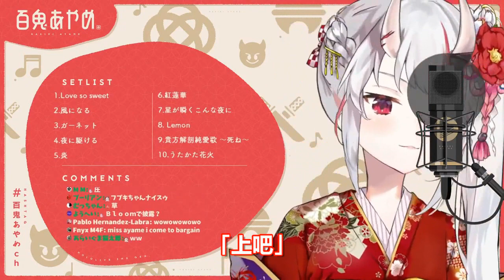【vtuber中翻精華】不知不覺就站到中心位的大小姐【百鬼綾目】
感覺就好像小學找人當班長的時間
FBK: 「就交給綾目醬了!!」
大小姐:「咦...」

原影片:
【歌枠】新年！！！！初歌！！！！！！